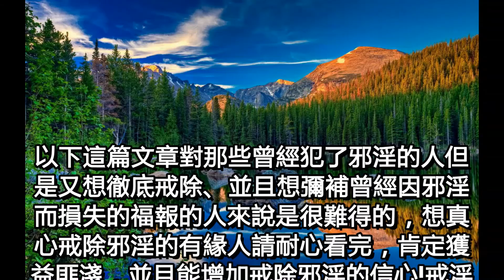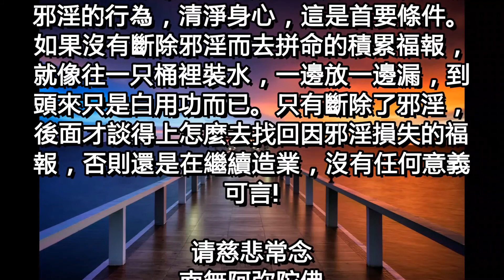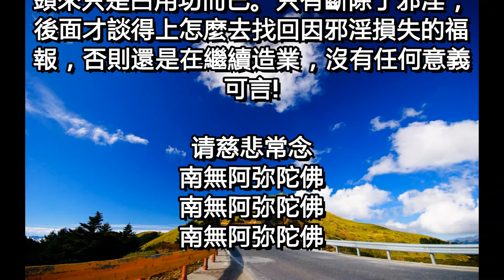一个读书人戒除邪淫后得回功名的故事